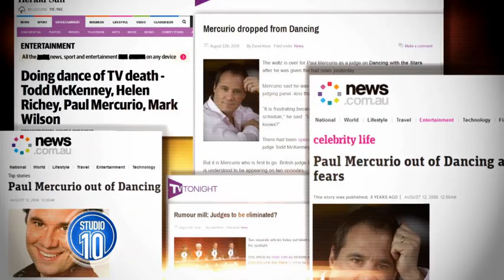Paul Mercurio | Studio 10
Our own Craig Bennett caught up with Paul Mercurio about his career in dance and on the big screen for this Studio 10 exclusive.